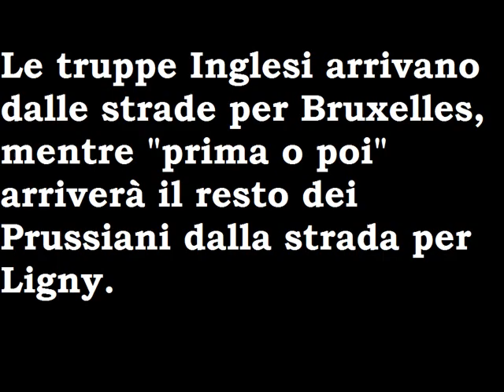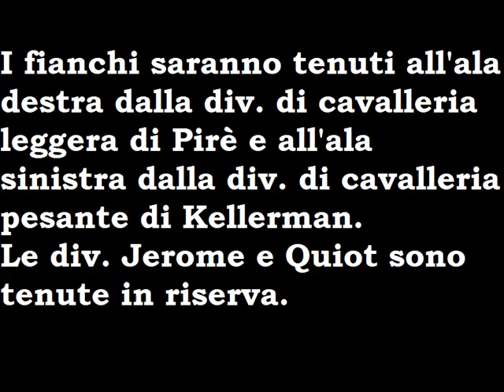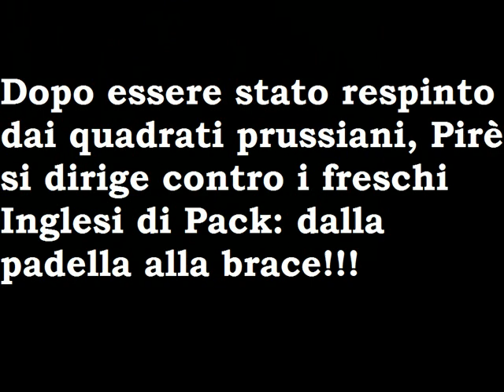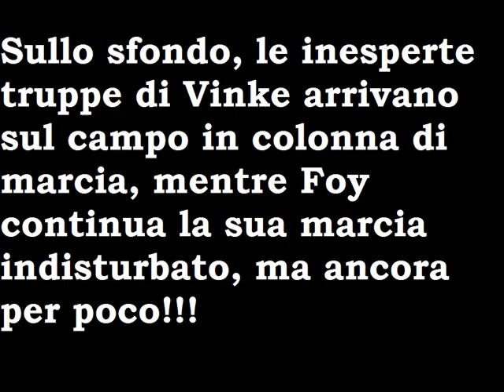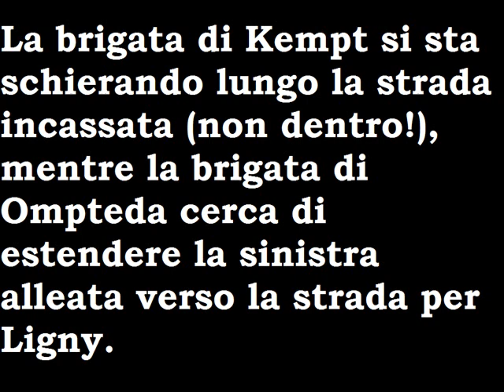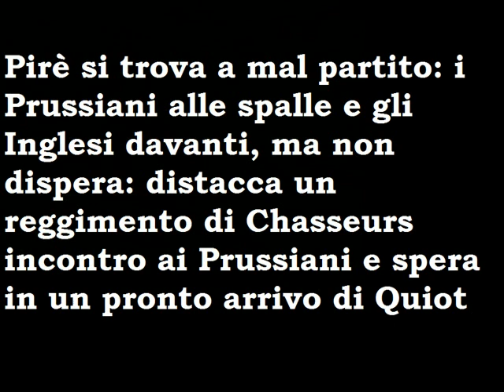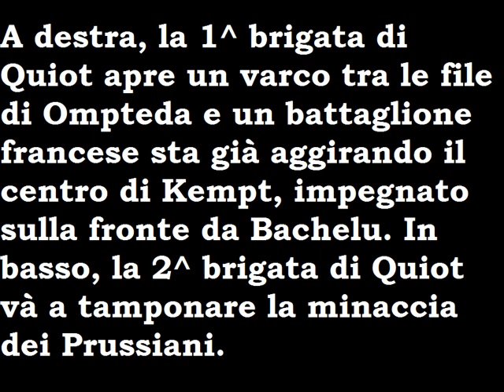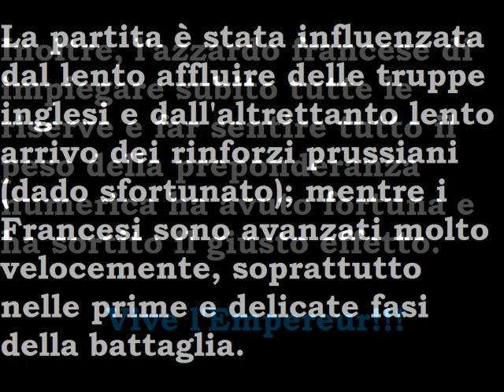Quatre Bras 1815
In occasione dell'anniversario delle battaglie di Ligny e Quatre Bras, ho rispolverato un vecchio battle report su Quatre Bras modificato!